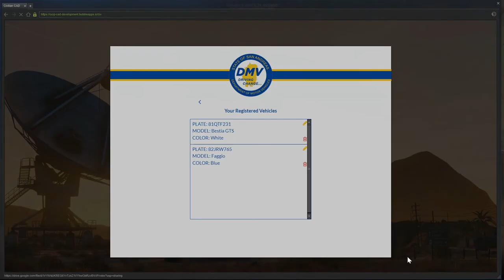Armed Robbery! (Criminal) OCRP #57 | GTA V Roleplay!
Special Thanks to Troy for helping me with this video!

Computer Specs *at time of recording*:
8Gb DDR4 2400MHz RAM
Zotac Nvidia GTX 1080 TI Blower 11GB GPU
120Gb SSD + 3.5TB HDD

Suggestions?